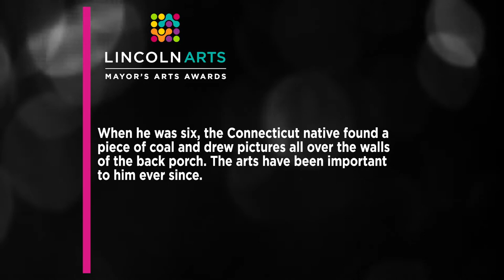2020 Mayor's Arts Awards Legacy of the Arts Joe Ruffo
Joe Ruffo
Legacy of the Arts Award

Joe Ruffo is an independent Lincoln artist. He received a BFA from Pratt Institute and an MFA degree from Cranbrook Academy of Art.  He was a Fulbright Scholar to Brazil in 1963. He has taught and been an arts administrator at several colleges and universities. At UNL, Ruffo was Chairman of the UNL Department of Art and Art History for 19 years. In keeping with his interest in curriculum development Ruffo led the faculty to develop major improvements to the BFA and MFA degree programs which in part led to achievement of national accreditation. Joe has served as President of the Lincoln Arts Council, is a member of the Public Arts Lincoln board, and is a member of the Board of Advisors of the Kimmel Harding Nelson Center for the Arts. He has served on the Board of Directors of the National Association of Schools of Art and Design.